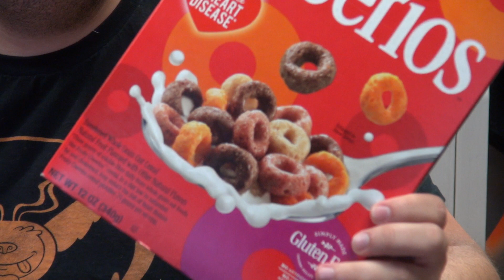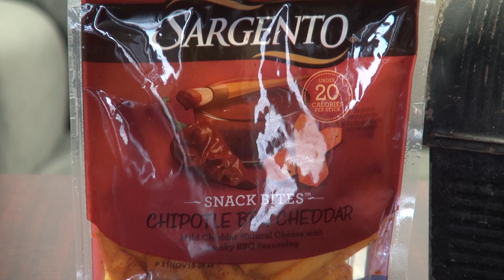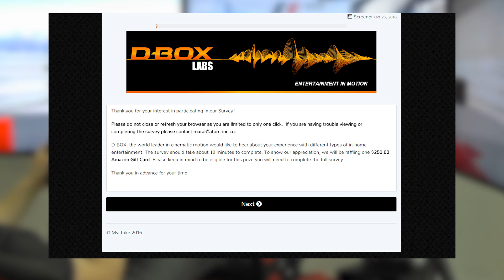Snack Box SPECIAL | Lunch Box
This week we're trying out different new and old flavors of snack foods in our Snack Box Special episode!

Welcome to Lunch Box! In this series, Dan and friends check out special or weird items from fast food, restaurants, food trucks and tells you what he thinks.